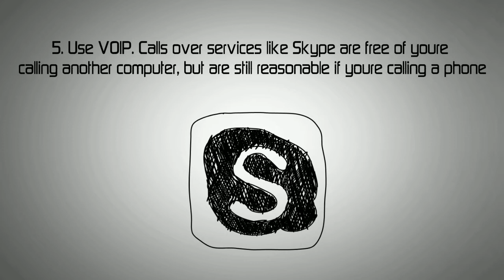international calls tips- how to get the best and cheapest deal when you travel abroad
Traveling abroad? traveling for long time? thinking about how to get a roaming simcard and some great deals on international phone calls? Try onesimcard, the best and the cheapest travel simcard. please visit our link for more details